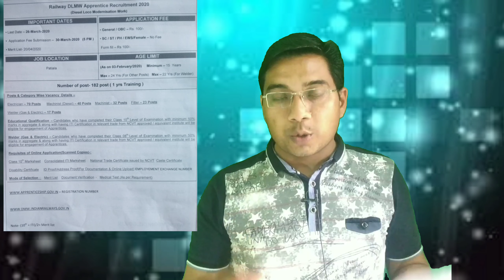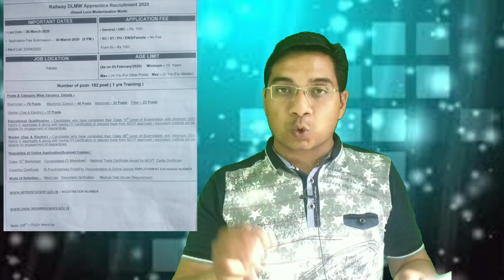DLMW PATIALA APPRENTICE 2020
DMW PATIALA APPRENTICE 2020 // PATIALA APPRENTICE 2020 // APPRENTICE 2020// DIESEL APPRENTICE 2020//

Placement_Cell_Abh